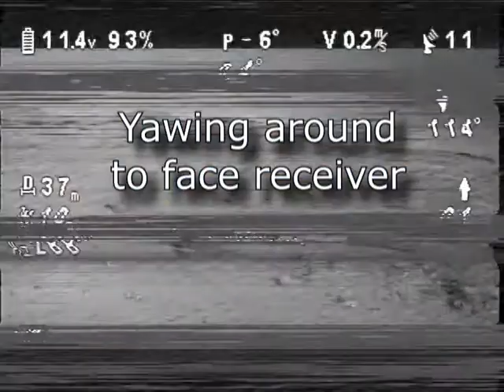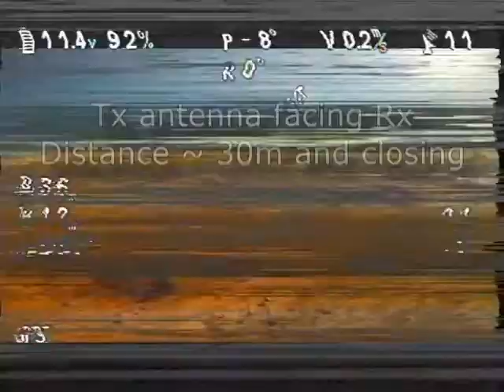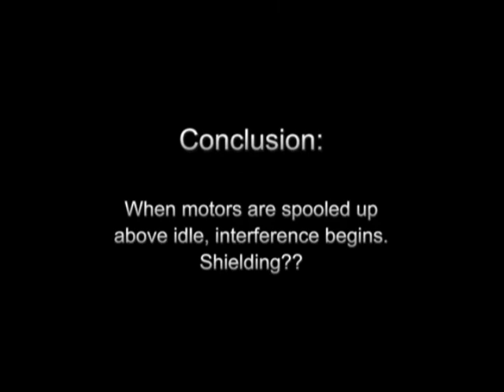P2 V2 FPV Video interference issue (Resolved)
(resolved-- the DJI AVL58 Lite was defective and replaced) Video demonstration of FPV interference issue on new Phantom 2, V2 w.DJI AVL58 Lite, iOSDmini, DJI FPV Hub.

Issue exists regardless of Tx antennae (DJI, BlueBeam Ultra) or Rx Antennae. (DJI, BlueBeam, Fatshark, etc). This has been tested on two Boscam receiver/monitors (LCD 5802 and Galaxy D4) as well as a Black Pearl RC801. Results are the same. This video was recorded using the DVR that is built into the Galaxy D4 monitor. The video has been edited for time, titles and descriptive overlay.

Conclusion: There appears to be an electrical interference issue that become apparent in the FPV feed when motor current reaches takeoff speed. This issue is likely a shielding/placement issue.